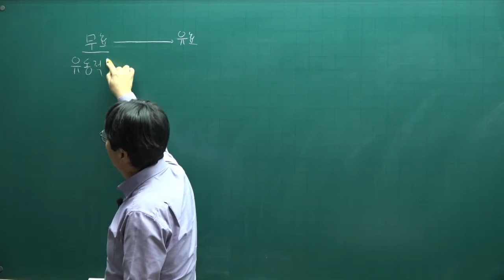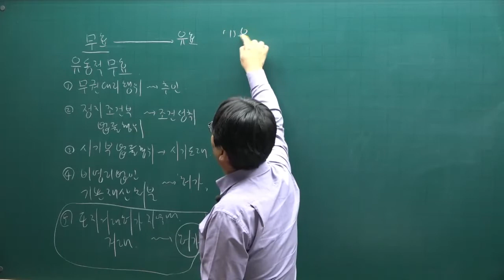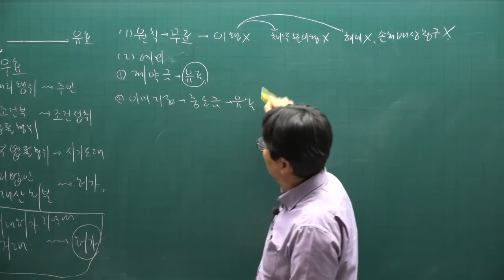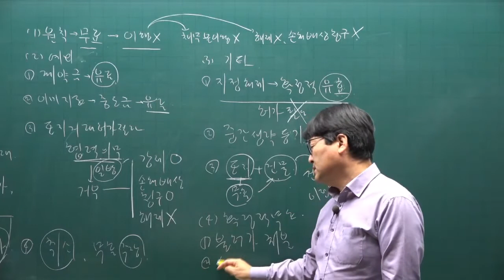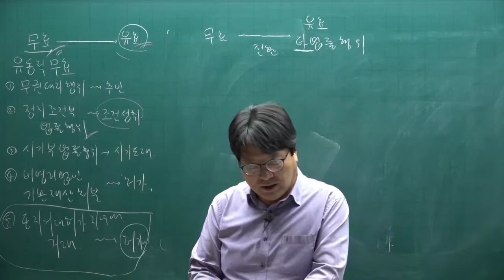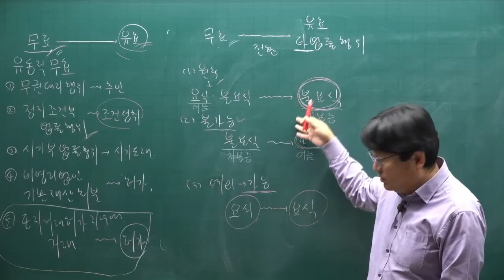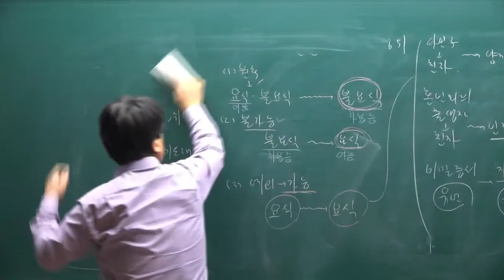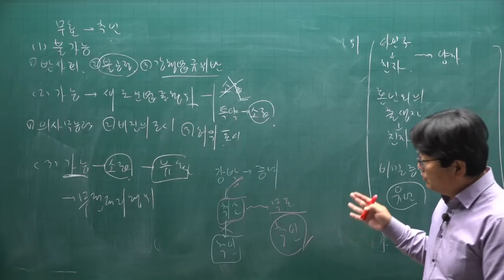[주전무] 2022년 주택관리사 민법 기본이론 39강